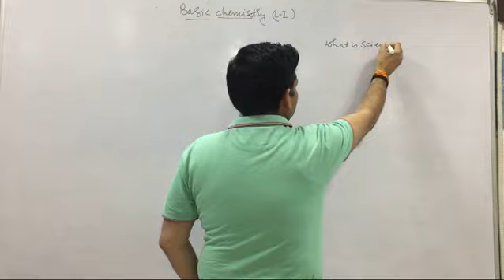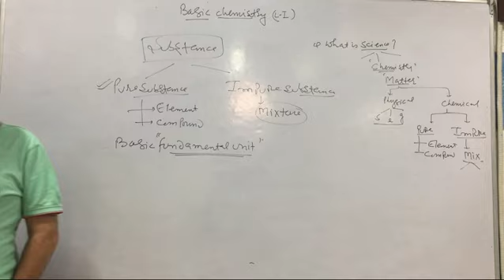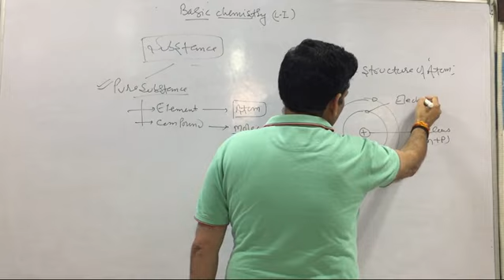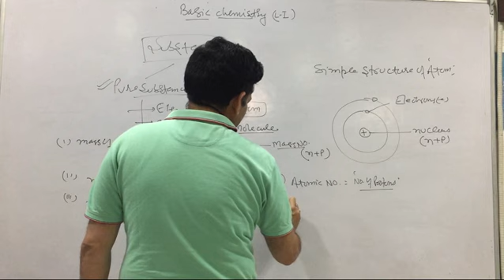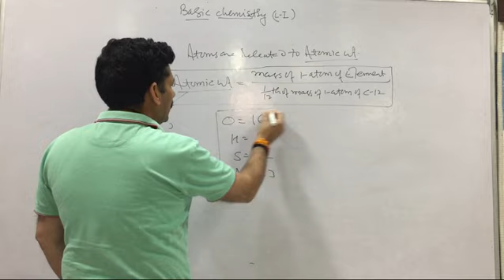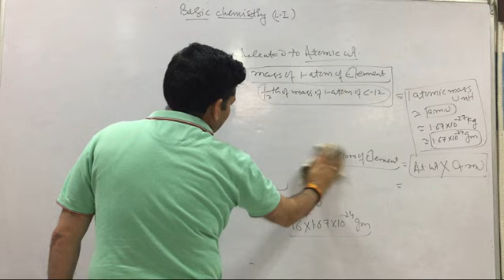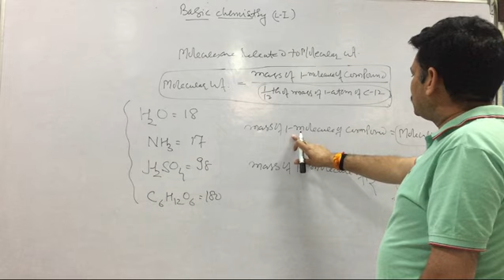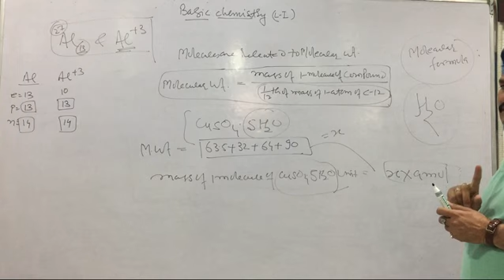Basics Of Chemistry (Lecture 1) By Dinesh Kumar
This video makes you understand the Basics Required for Studying Chemistry in Class 11 and 12 . The whole series of lectures of mole concept which i will be uploading in coming days will make you perfect for understanding the basics as well as deep concepts required for Further syllabus of  competitive examinations like NEET , JEE .